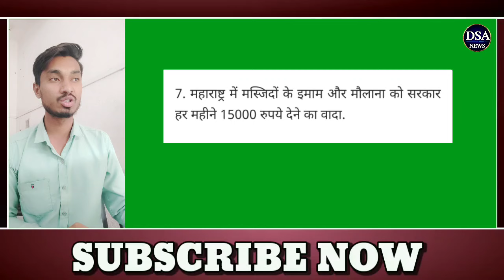Maharashtra vidhan sabha chunav में Ulema Board का MVA को समर्थन! All india ulema Board! Maharashtra